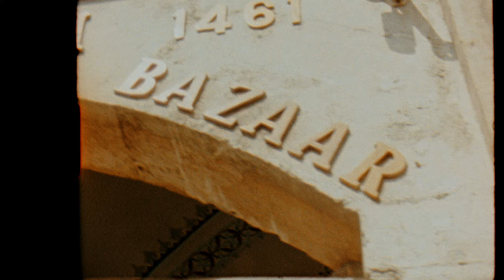Mandarin Oriental Bosphorus Istanbul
Join us as we embark on exciting journeys, uncovering hidden gems, sharing travel tips, and showcasing the wonders of different destinations. Whether you're a seasoned traveler or dreaming of your next adventure, our videos will inspire and inform, bringing you closer to the beauty and excitement of travel."